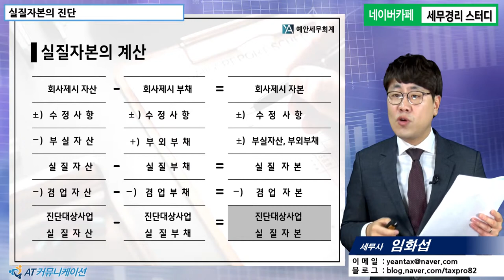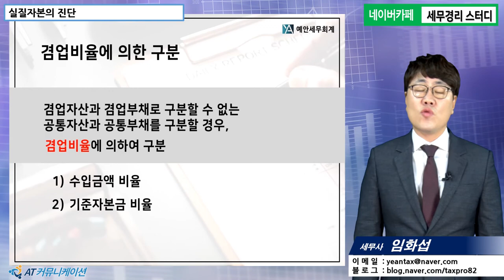[기업진단 5분특강] 실질자본의 진단, 이것만 알고 가자 [임화섭 세무사의 5분특강]